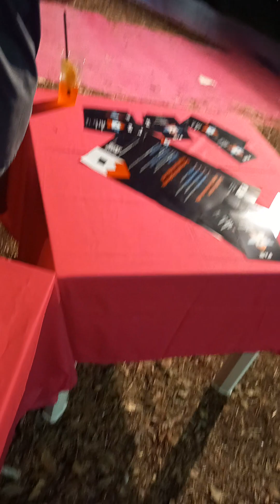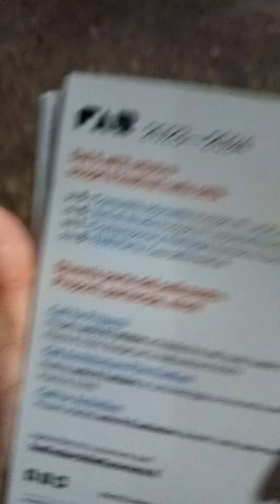Roma San Paolo Festival dell'architettura e musica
La banda della Montagnola inizia con suonare una musica che al Comitato delle fate presente Ricorda una canzone di Gabriella Ferri. Ed a voi?